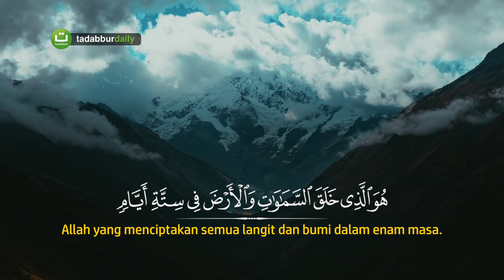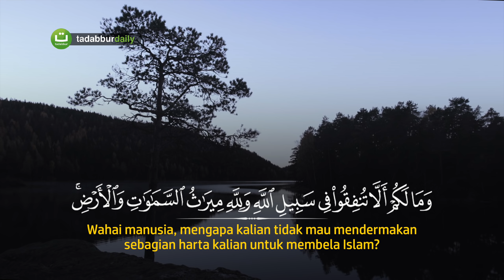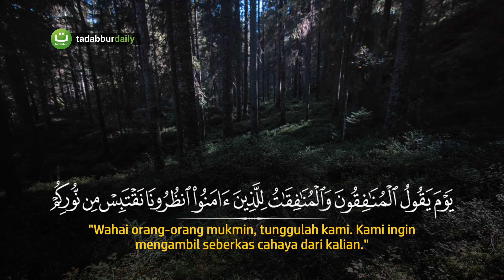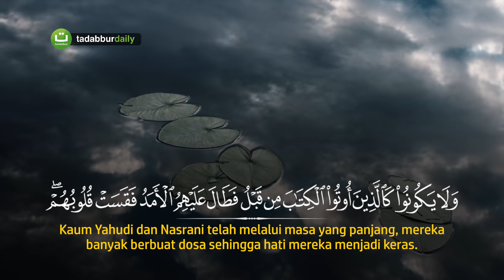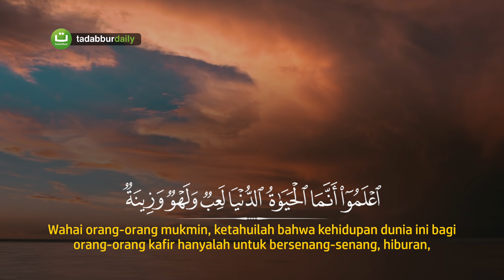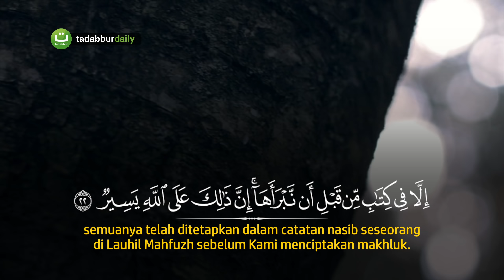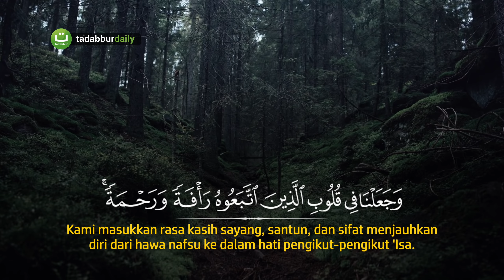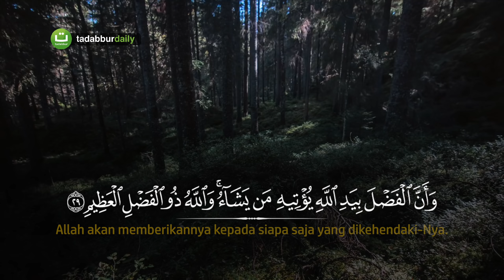Beautiful Quran Surah Al Hadiid - Sameer Muhammad Tsabit | Tadabbur Daily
Surah Al-Hadiid Bacaan Merdu Menyejukkan Hati Ayat dan Terjemahan - سورة الحديد
Qari'/Reciter Sameer Muhammad Tsabit